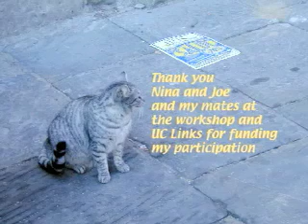Letter to a Tuscan Cat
This was my first digital movie. I made it in 2001 in a Digital Storytelling Workship in Berkeley, CA. Through its narrative, I wanted to bring together some of my favorite topics: senses of place, archaeology, cats, life-histories. Licensed by a Creative Commons 3.0 license